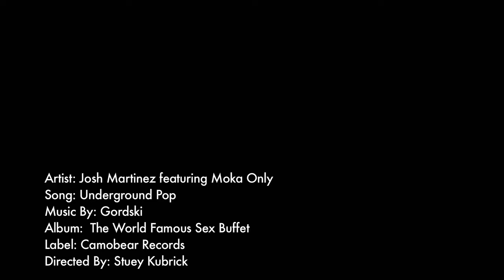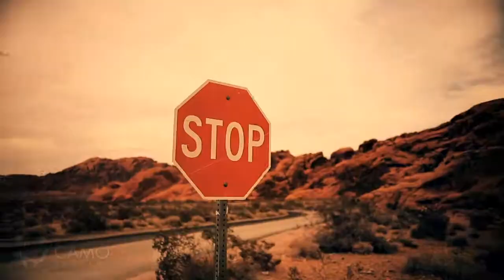Josh Martinez & Moka Only - Underground Pop (2009)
Get ready for some Camobear & Loathing!! The 'Underground POP' video is finally here!
Underground POP is the kind of music Josh Martinez was born to make. Stealing the catchy hooks and song structures of pop music and perverting the means using subversive messaging. Martinez leaves listeners with epic anthems of lavish excess and punk rock honesty.

In this brand new FACTOR sponsored video Josh Martinez hooks up with reclusive pervert director Stuey Kubrick, nephew of Stanley, to shoot the 8th video from 'The World Famous Sex Buffet.'

This is their third video for this album (See Trickle Down Trauma and R.E.S.P.O.N.S.I.B.I.L.I.T.Y.) AND IS surely the best one yet! This epic video is based on the Hunter S. Thompson classic Fear and Loathing In Las Vegas, which if you didn't get in the beginning we're not really sure what to say to you besides 'huh? how did you not get that?'

'Underground Pop' from the Josh Martinez album "The World Famous Sex Buffet"
Music produced by Gordski!